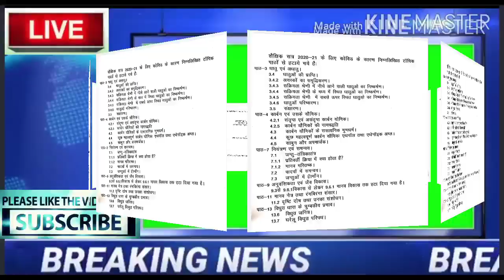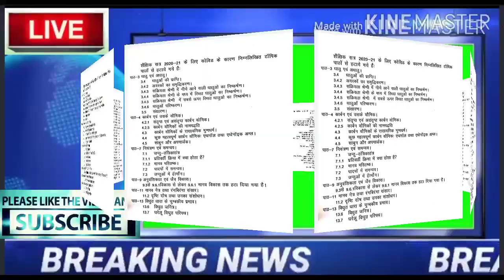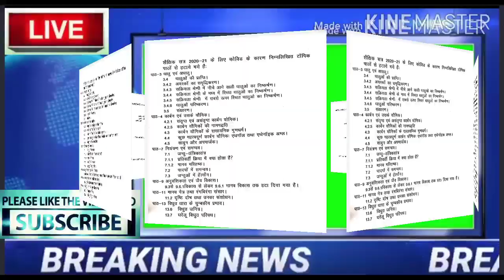HBSE syllabus News हरियाणा बोर्ड बड़ी खुशखबरी सभी बच्चे जरूर देखें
HBSE syllabus News
हरियाणा बोर्ड बड़ी खुशखबरी सभी बच्चे जरूर देखें